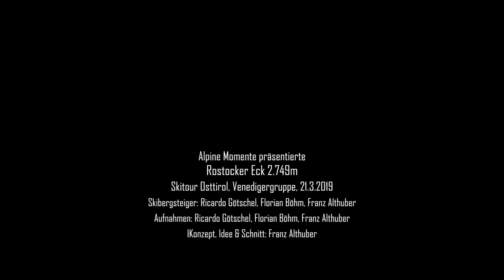Rostocker Eck 2749m | Ein osttiroler Landschaftstraum | Venedigergruppe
Die Alpine Momente Doku zum Rostocker Eck in der Venedigergruppe in Osttirol nahe der Essener und Rostockerhütte ist da!

Beschreibung:

Anstatt auf die Dreiherrenspitze ging es für Flo, Ricardo und mich auf das Rostocker Eck. Der Grund: ich habe mich mit starken Schmerzen am Vortag auf den Großen Geiger gekämpft und wollte meinen Körper nicht noch mehr belasten. So entschieden wir uns, die Hütten-Hausskitour der Essener und Rostocker Hütte im schönen Maurertal zu machen, das im osttiroler Virgental liegt. Wir stiegen über die Südseite auf und fuhren über die Nordseite ab.

Die Tour wurde wie folgt gemacht:
Essener und Rostocker Hütte - Südanstieg - Rostocker Eck 2.749m - Nordabfahrt - Essener und Rostocker Hütte - Parkplatz Ströden